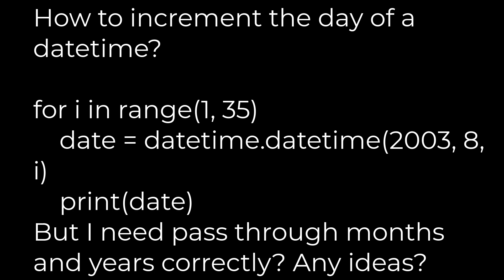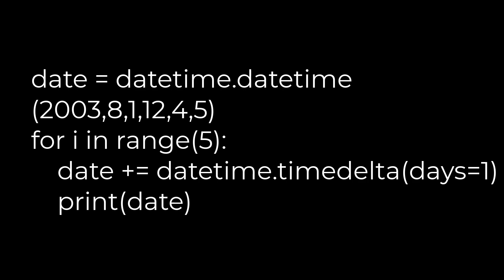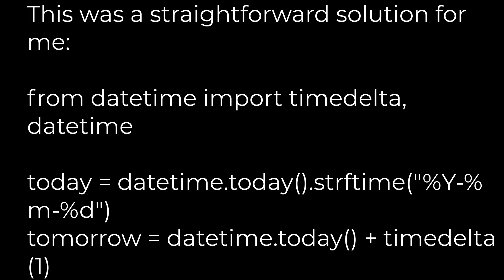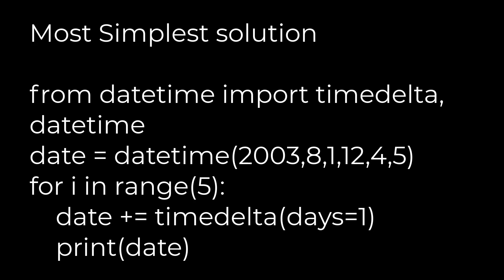Python :How to increment a datetime by one day?(5solution)